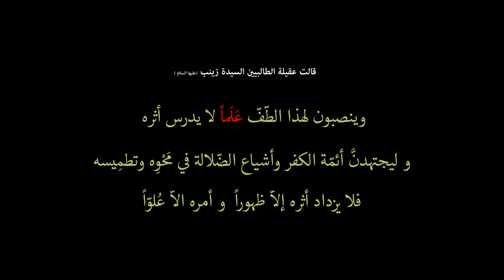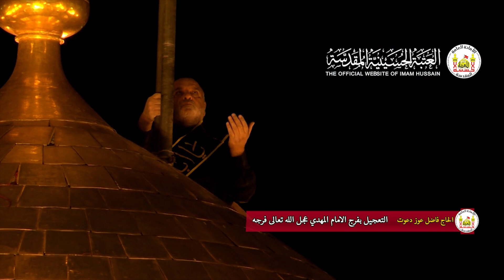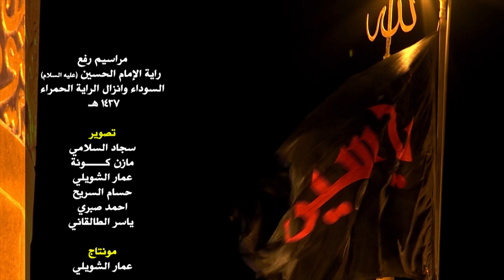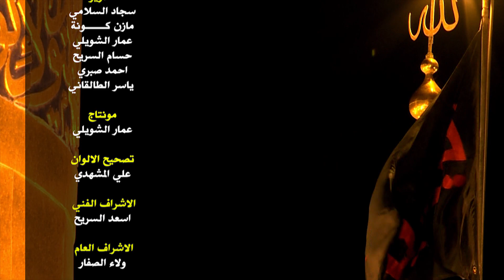مقطع حصري للمراسيم الخاصة براية قبة الامام الحسين السوداء حين استلامها وحتى رفعها اعلى القبة